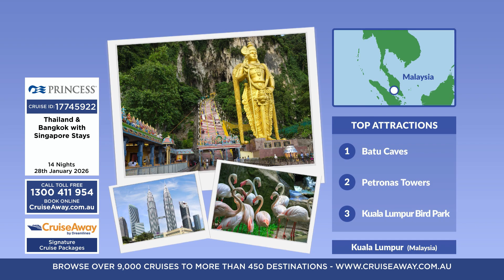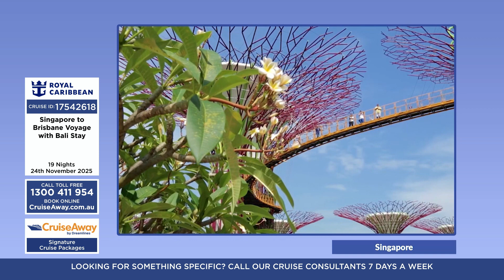CruiseAway: Signature Cruise Packages